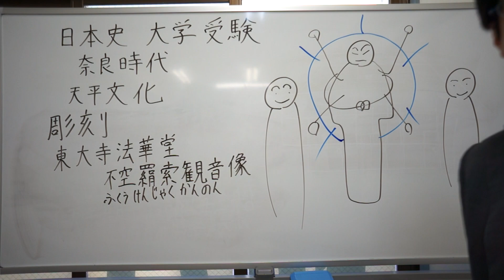東大寺法華堂 不空羂索観音像 天平文化 日本史 大学受験